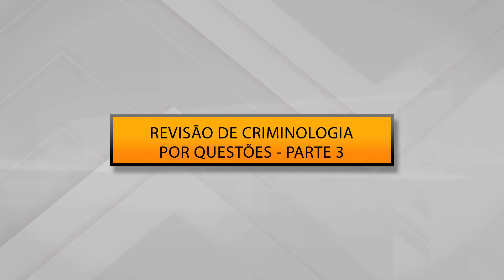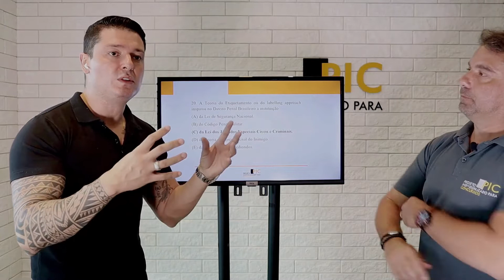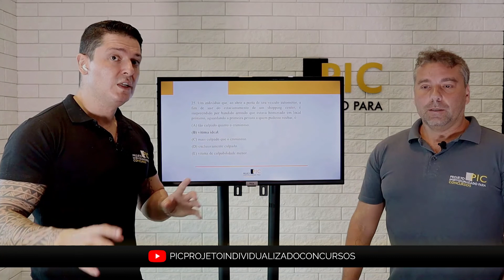Revisão de Criminologia por Questões - Parte 3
Finalmente no ar a parte 03 da nossa revisão de Criminologia por questões!

Faça o download do material de aula, acompanhe o conteúdo e brilhe na sua prova.

Somos PIC e não deixamos nossos alunos na mão!